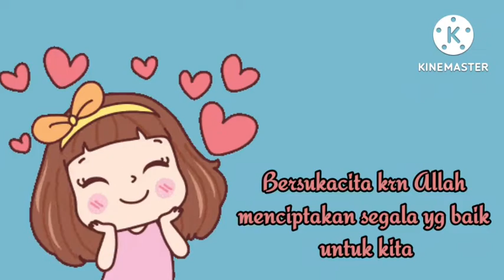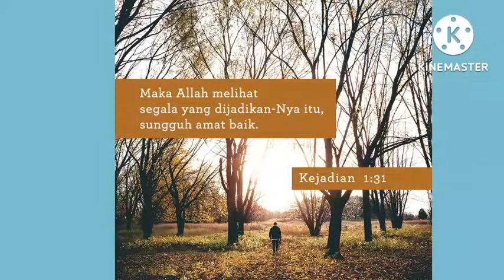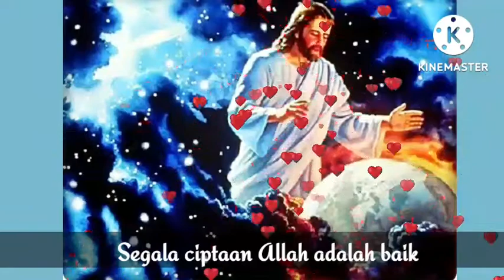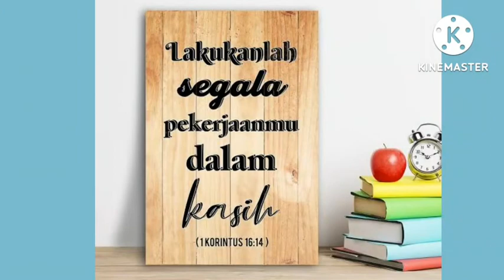SAPAAN FIRMAN ANAK GKI N | 08 JULI 2022